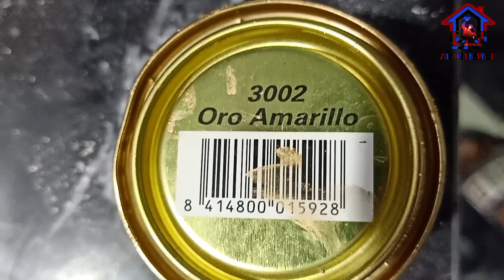طريقة جيد سهلة في تنحيس كرنيش الجبس سقف جديد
A good and easy way to remove a new gypsum cornice for a new ceiling

تصاميم تجمع بين الفخامة و الذوق العصري 😍😍😍😍😍😍😍😍😍
• ‎ حلمك يبداء من هنا سواء كنتم من محبين الديكورات الكلاسيكيه او الحديثه فنحن قادرون على تحويل افكاركم
الى حقيقة مع فنان زكرياء بارود في مدينة مراكش🙏🙏🙏🙏
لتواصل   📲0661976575